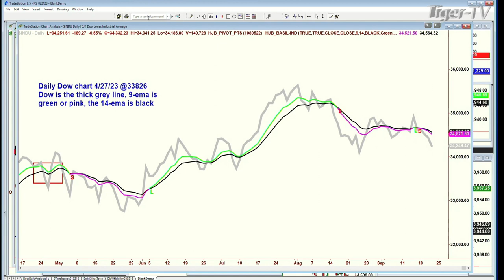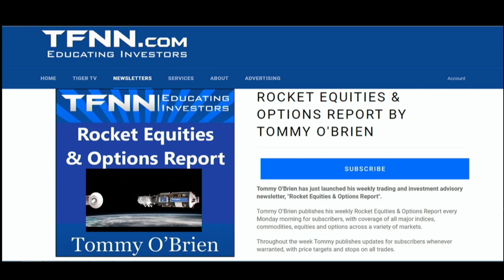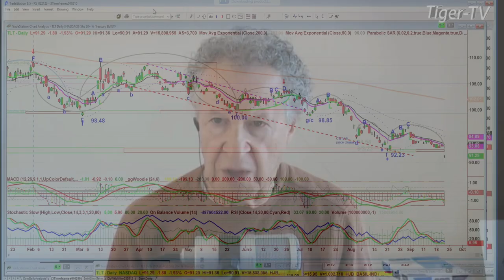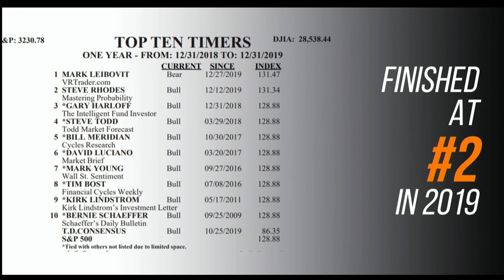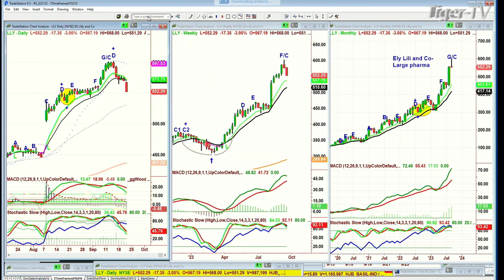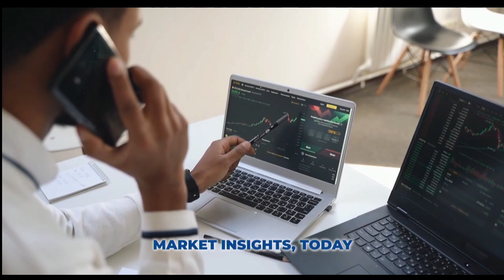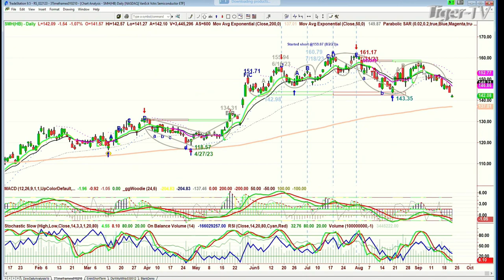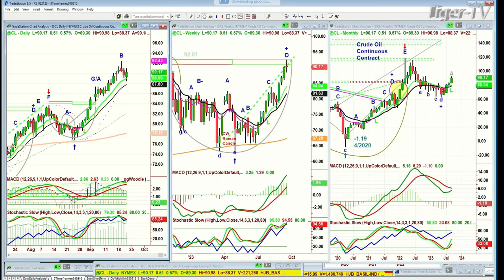September 2ist The Tiger Technicians Hour on TFNN - 2023